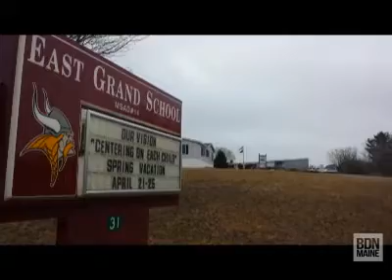‘Olympics’ engage Danforth students in community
Students at East Grand School in Danforth tackle community service projects as part of school’s Academic Olympics.